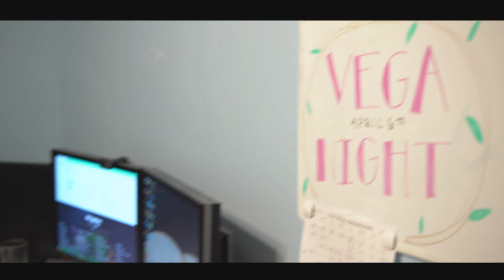VSA-LSU VEGA Night Intro Promo | 2019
Enjoy!
Congratulations to the 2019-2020 VSA-LSU Eboard.
President: Patrick Cao
IVP: Sarah Nguyen
EVP: Sabrina Nguyen
Secretary: Nathan Le
Treasurer: Victoria Doan
PR: Jacob Van
Sport Coordinator: Kai Oneal
Graphic Designer: Judy Kong
Historian: Steven Troung
Webmaster: Emily Vu

Marvel Studios' Avengers: Infinity War Official Trailer